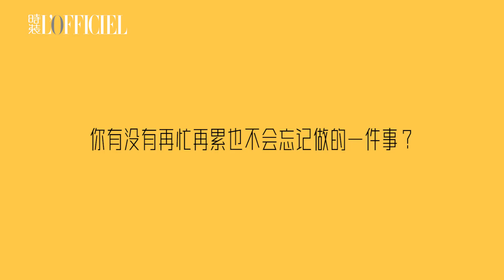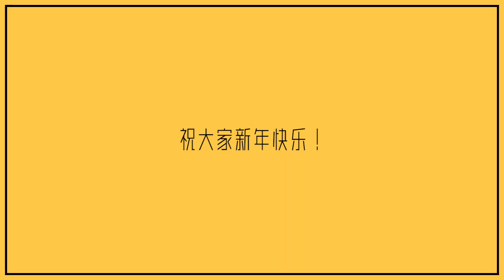【时装LOFFICIEL专访】L'OFFICIEL和INTO1刘宇 一起聊了聊「冬」